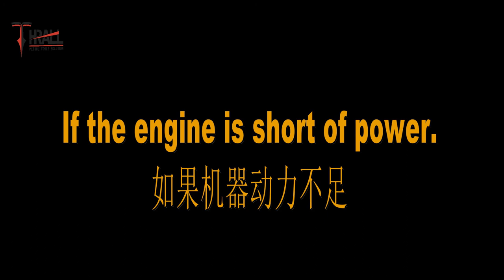THRALL DGH-49 maintenance video Gasoline demolition breaker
Displacement capacity:49cc,Single
cylinder,air cooling,2 stroke
Oil box:1.20L
Net weight:17.50kg
Mixture ratio:25/1
Specific fuel :≤500g/kw.h
Max power and
speed:1.25KW/7000r/min
Noise:≤104dB(A)
Impact Number:770-1500min-1
Impact Energy:20~55J
Speed:3000~7000r/min